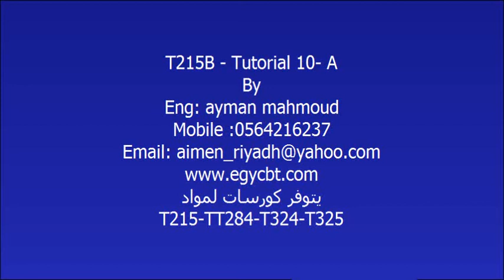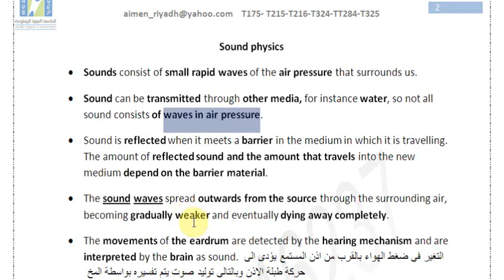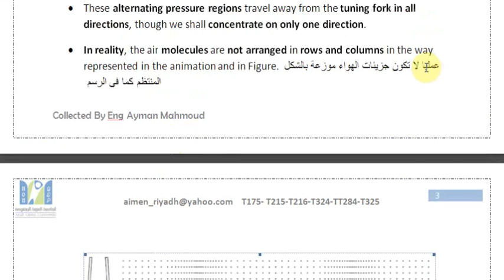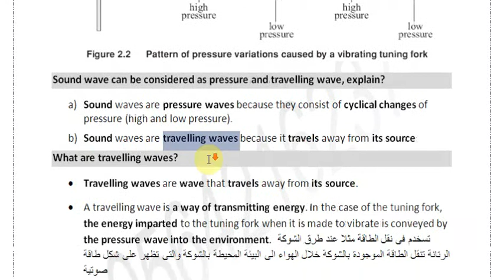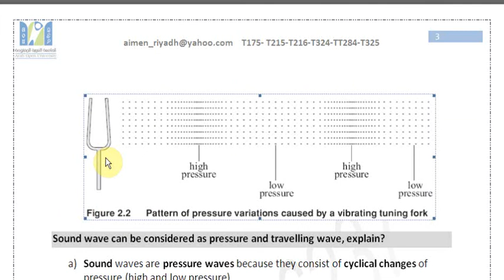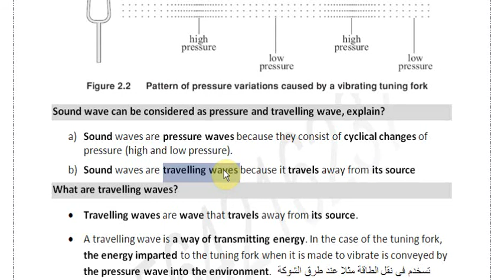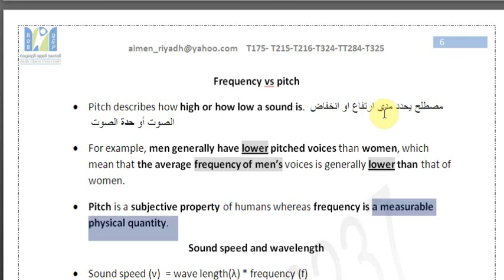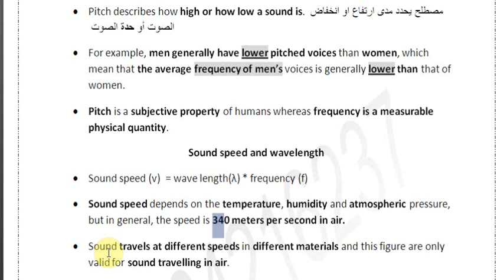T215 chapter 10 Part A